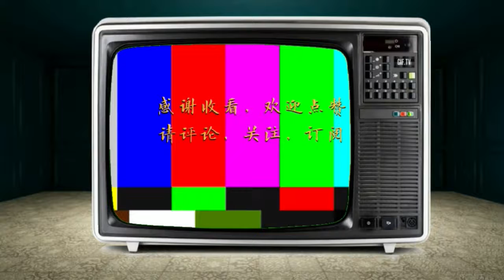建议在九号线九亭车辆基地设站方便北九亭虹桥国际枢纽上班族出行